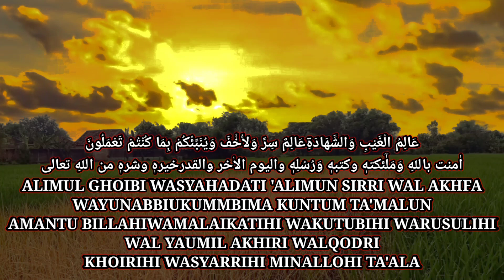Akhirnya Pujian Subuh Nada Ini Di Temukan ~ Sholawat Beautiful Voice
Lirik sholawat menjelang subuh, Pujian subuh bikin sedih

عَالِمُ الْغَيْبِ وَالشَّهَادَةِعَالِمٌ سِرِّ وَلأَخْْفَ وَيُنَبِّئُكُمْ بِمَا كُنْتُمْ تَعْمَلُونَ
اٰمنت باللهِ وَمَلٰٓئكتهٖ وكتبهٖ وَرُسُلِهٖ واليوم الاٰخر والقدرخيرهٖ وشرهٖ من اللهِ تعالى

ALIMUL GHOIBI WASYAHADATI 'ALIMUN SIRRI WAL AKHFA
WAYUNABBIUKUMMBIMA KUNTUM TA'MALUN
AMANTU BILLAHIWAMALAIKATIHI WAKUTUBIHI WARUSULIHI
WAL YAUMIL AKHIRI WALQODRI
KHOIRIHI WASYARRIHI MINALLOHI TA'ALA